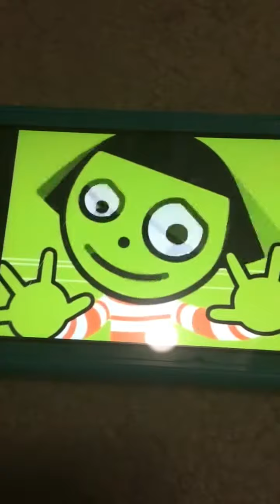pbs kids slow and fast